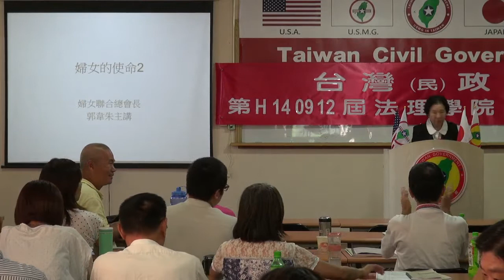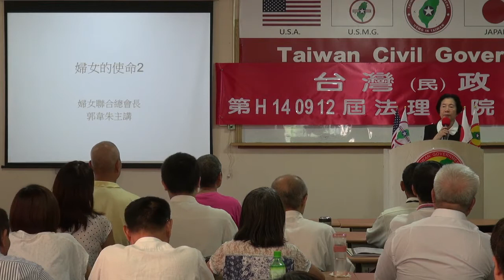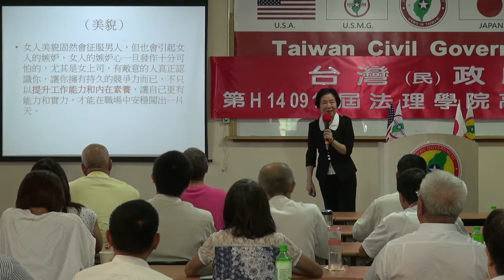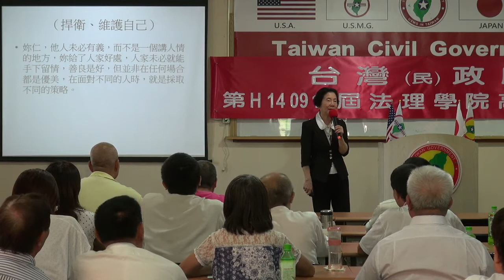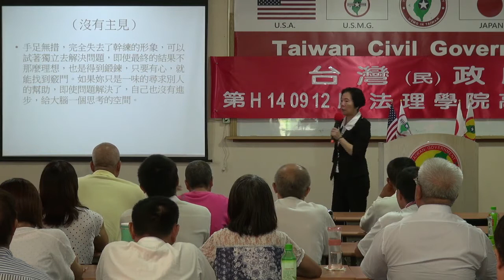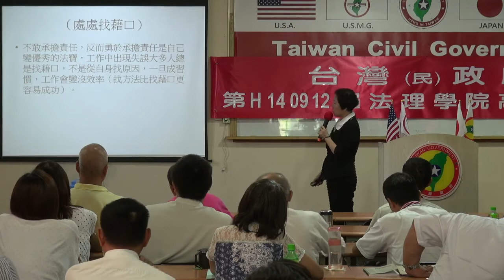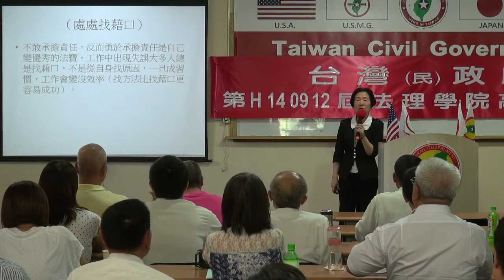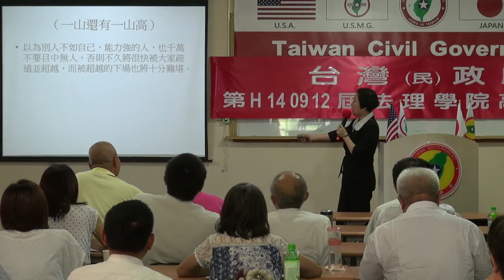140914-8-婦女的使命-郭韋朱-台灣(民)政府第H140912屆高級行政參議班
140914-8-婦女的使命-郭韋朱-台灣(民)政府第H140912屆高級行政參議班